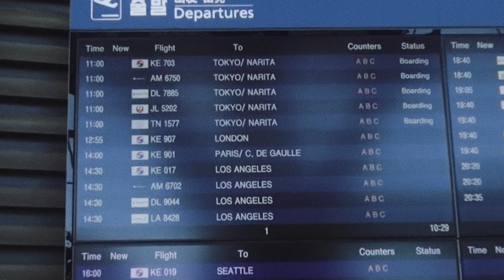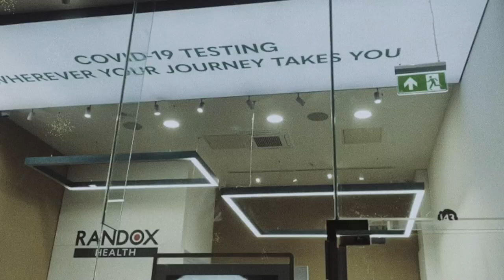[Tour Recap] BLOO IN EUROPE EP.1 [ENG SUB]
[Tour Recap] BLOO IN EUROPE
BLOO(블루)  'MOON AND BACK' Europe Tour Recap EP.1